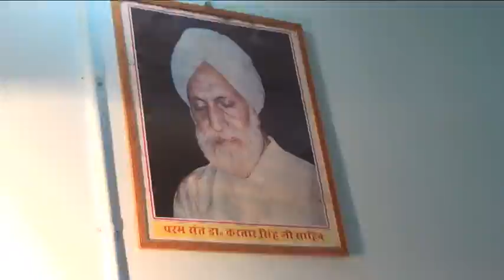ad | NATIONAL PUBLIC SCHOOL 2013 | RV's Production